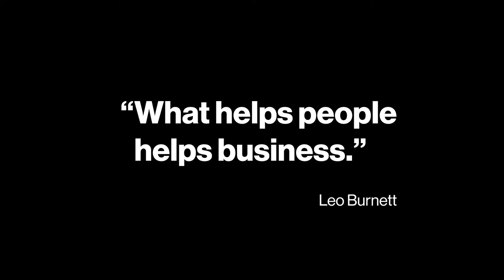Leo Burnett Pencil Project